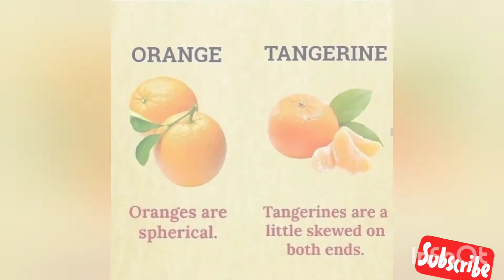DO YOU KNOW THE DIFFERENCE ❤️